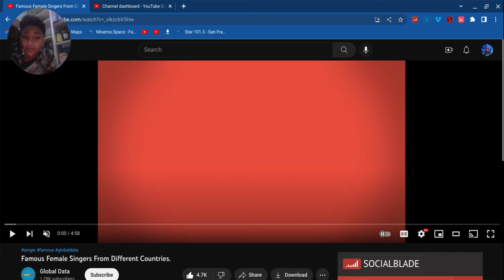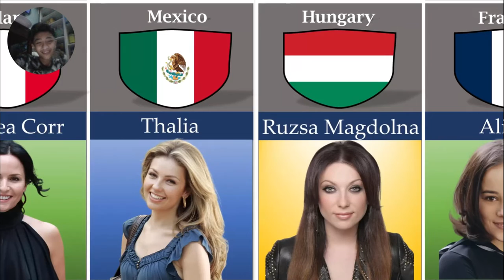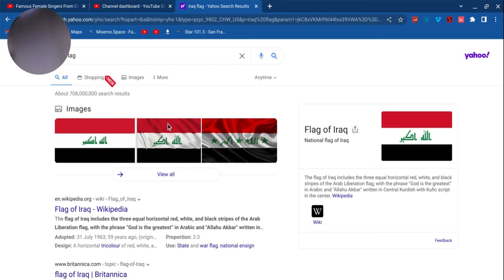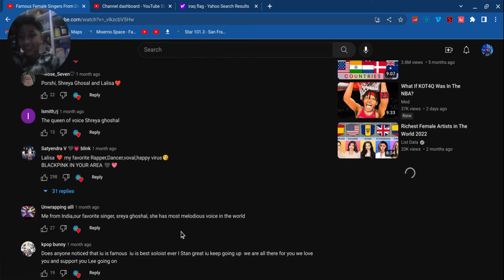Most Famous Female Singers from Different Countries!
vid by @globalmotivation777